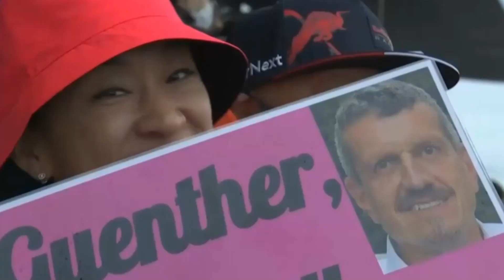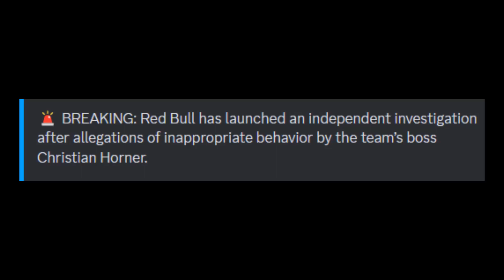A Haters Guide To F1 2024: Pre Season